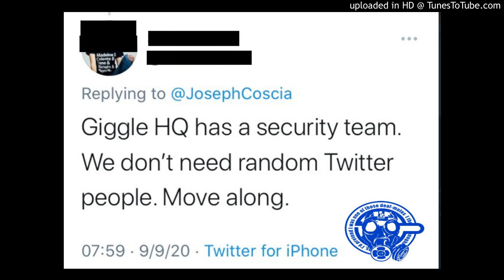Laughing Mantis - Random Twitter People (Move Along)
A synthwave song developed using the ASCII from a vulnerability within Giggle discovered by Digital Interruption.

Sounds were also generated using 2 images.

The quote... well that was the meme response from Giggle

Enjoy some history on failed vendor responses